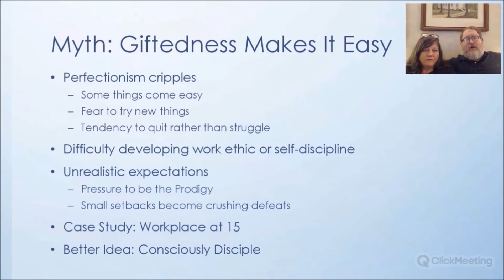Giving Gifted Kids What They Need - Homeschooling With Confidence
From the Homeschooling With Confidence 2020 Online Conference